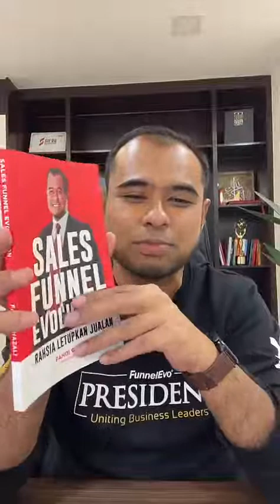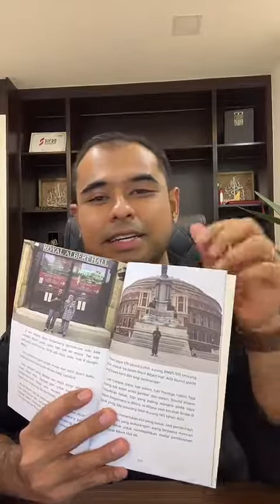FunnelMatters Ep.1 Bagaimana Tuan Erman Bina Team Super Padu Dan Jana Jualan Sehingga RM994 Juta?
Bila kita sebut ribu, ratus ribu, juta, billion. Pada tahap mana anda rasa BESAR atau KECIL angka-angka ini? Ada yang cakap besar dan ada yang cakap kecil. Setiap jawapan tiada yang salah, keduanya betul kerana ia menggambarkan apa yang ada dalam mindset anda. Kenapa billion itu besar bagi sesetengah orang adalah kerana impian mereka terlalu kecil.

Syukur alhamdulillah, tak dapat saya nak gambarkan perasaan gembira saya bila Tuan Erman kongsikan wins beliau baru-baru ni. Bukan saja berjaya break sales sehingga RM994 juta, beliau juga baru saja keluarkan buku terbaru beliau tentang Pelaburan Hartanah.